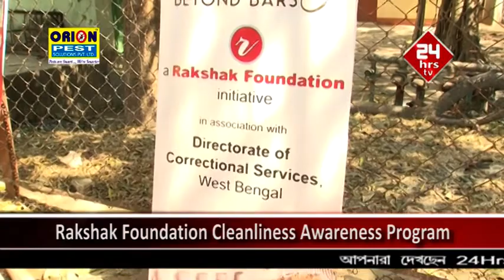Rakshak Foundation Cleanliness Awareness Program